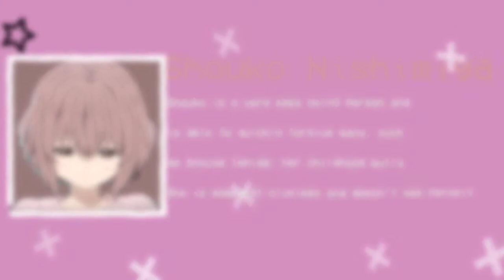test shape motion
☆ Follow Lofi Vietnam Group / Trapbeat Everywhere